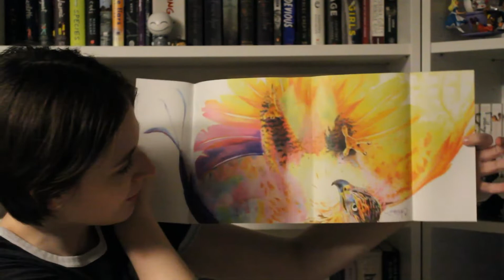Limited Edition Owlcrate Call Down the Hawk Box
This Call Down the Hawk box has some sweet goodies! Are you all excited for Call Down the Hawk?!